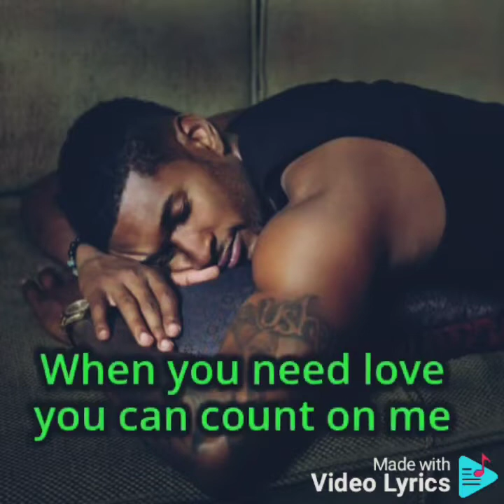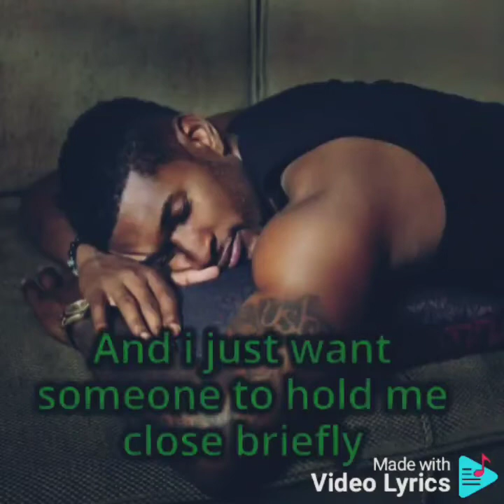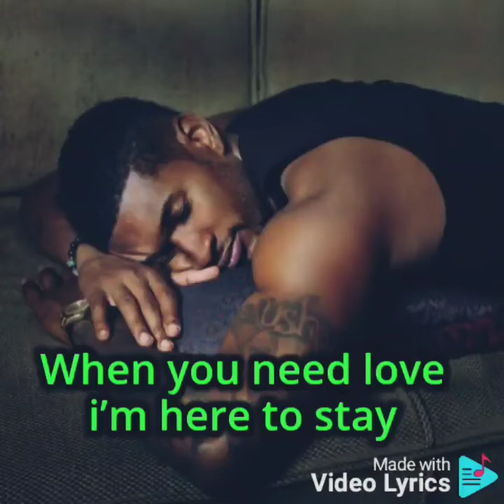Mary J. Blige & Usher - Need Love (Lyrics)